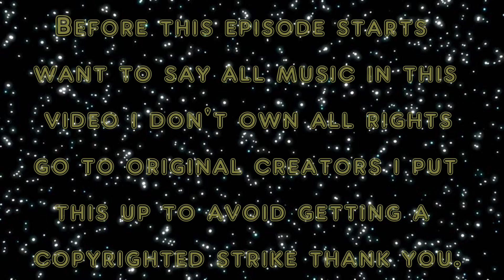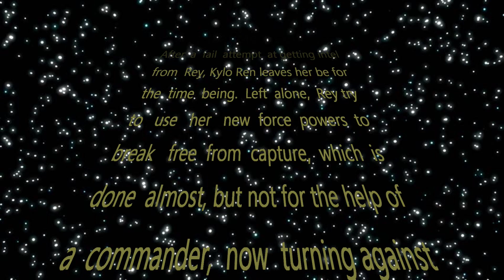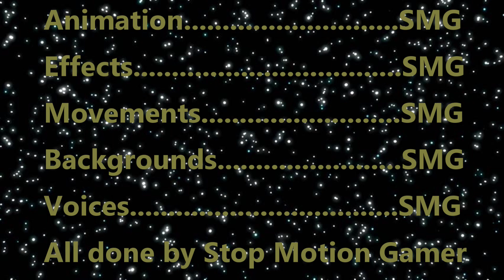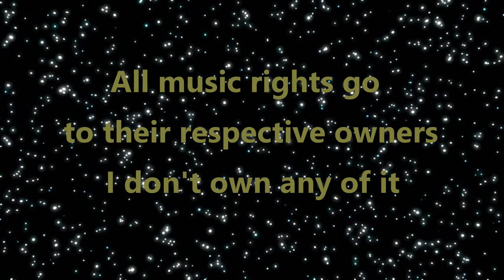Transformers and Star Wars Crossover - Darkness Rising - Season 3 - Episode 8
Series - Transformers and Star Wars Crossover - Darkness Rising.

Episode - Eight - (Let Me Free)